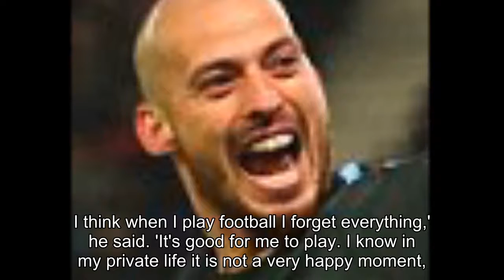David Silva reveals Manchester City's title surge is helping him escape his off-field problems:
David Silva reveals Manchester City's title surge is helping him escape his off-field problems: 'When I play football I forget everything... it's good'